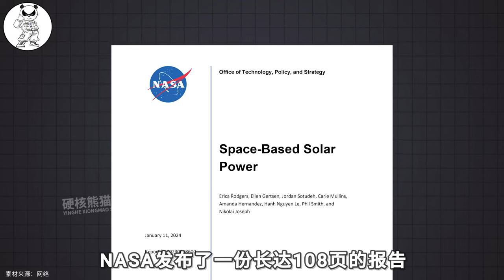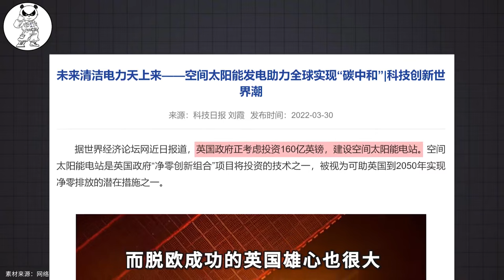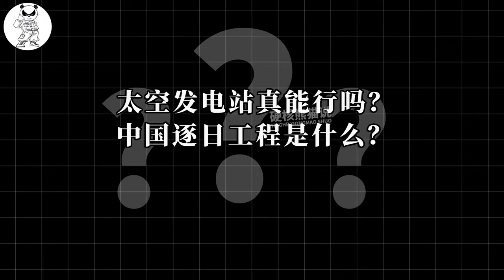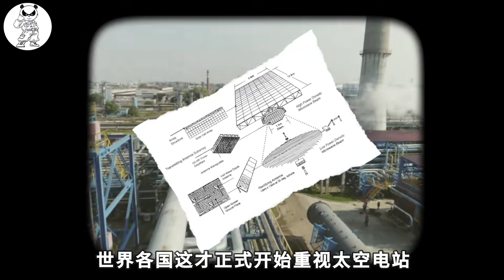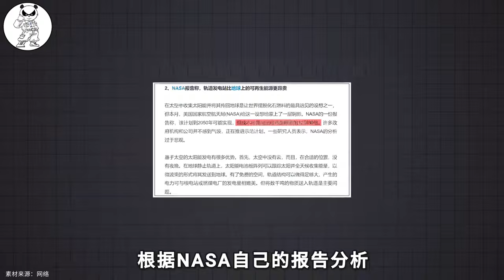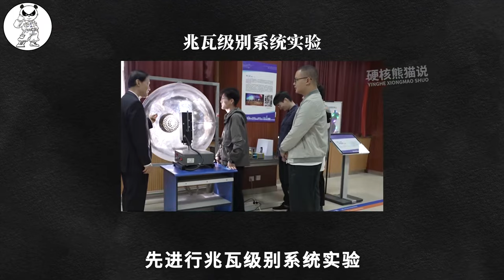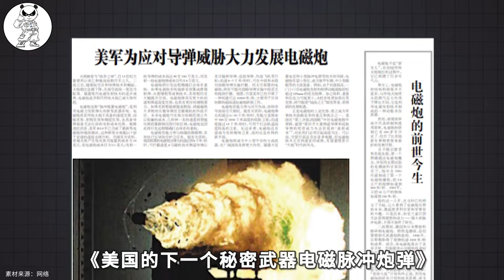中国太空发电站让美国很心慌，不仅领先欧美，还让NASA吵翻了